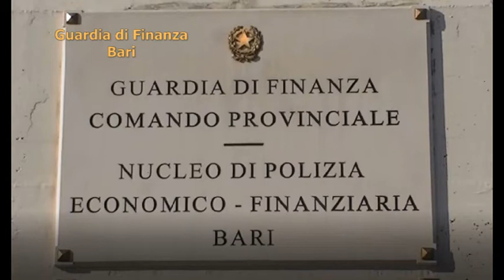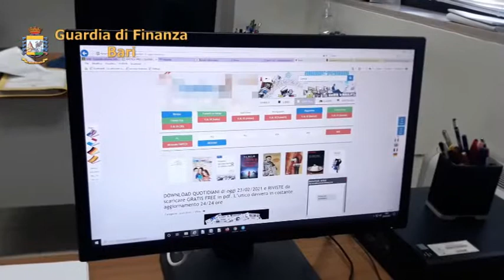Bari. cheguaio: denunciati 9 soggetti per pirateria editoriale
Bari. cheguaio: denunciati 9 soggetti per pirateria editoriale. Sequestrati 329 gruppi/canali su whatsapp